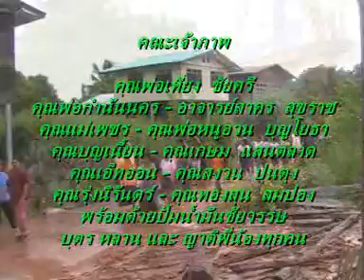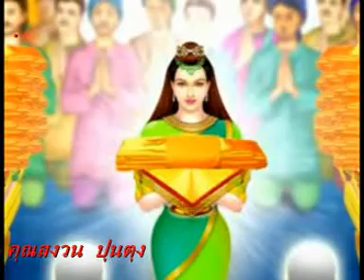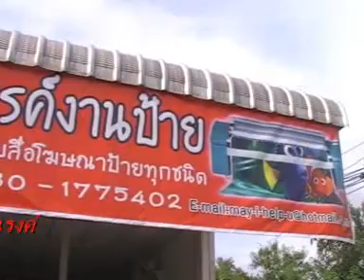2 แห่กฐิน 54 บ้านลาด หนองบัวลำภู